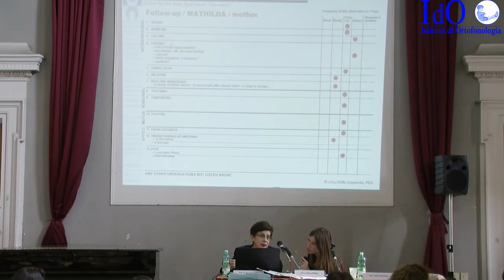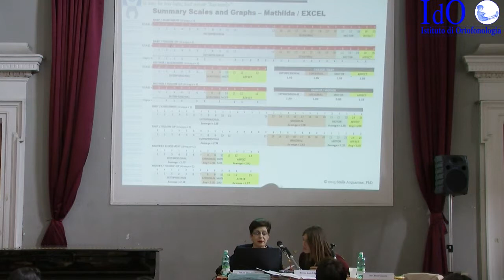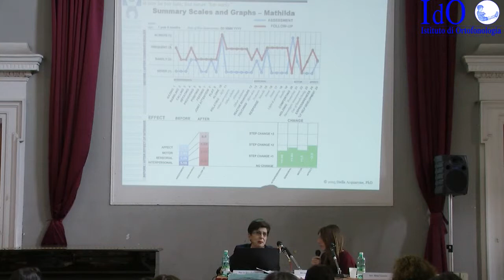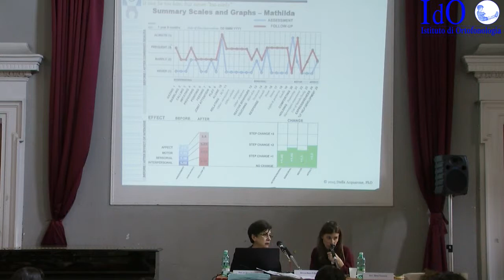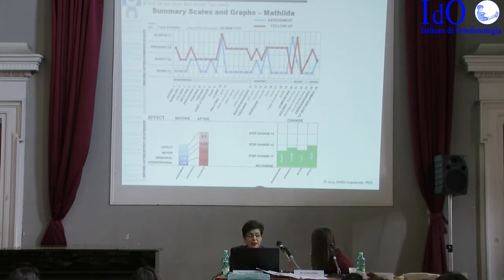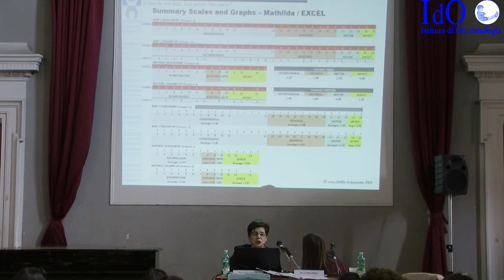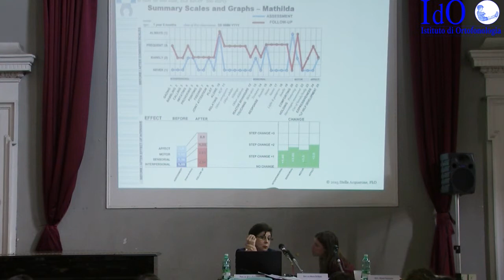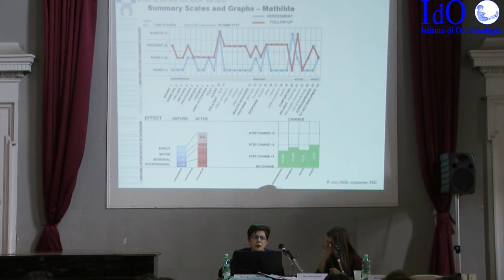Convegno Ido Dott.ssa Stella Acquarone part 15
Pre autistic behaviour scale